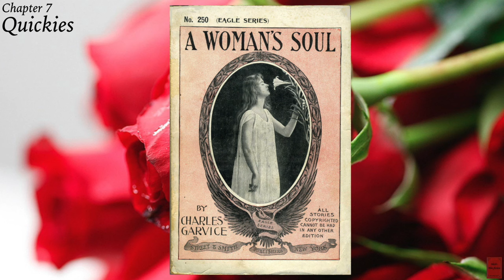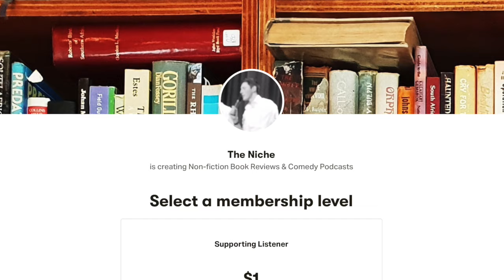Nick’s Non-fiction | My Secret Garden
Last year to celebrate Woman’s Month we marched with Betty Friedan in the streets, this year we’re getting nasty with Nancy Friday in the sheets. My Secret Garden was blasphemy in its era of puritanical repression, with time it has become fundamental for helping woman of all ages understand their sexuality. Nancy wrote this book after her boyfriend kicked her to the curb for admitting she was thinking of her ex during sex. Nancy details her troubled internal monologue thinking she was the only one in a poodle skirt who had a kink. She dedicated her career to liberating the true female libido speaking on the biggest platforms for her time, Larry King Live, Good Morning America and Oprah. A grown womans perspective will be interpreted by a 24 year old jackhammering stud of a host providing flawless first date tips: After showing up late to assert dominance and lower expectations, be sure to avoid asking personal questions as women hate talking about themselves. To solidify her stance on feminism make sure she splits the check.

0:00 Introduction
03:05 About the Author

05:40 Ch1: Tell Me What You’re Thinking About, He Said
11:00 Ch2: Why Fantasize When You Have Me
20:00 Ch3: The House of Horny
38:10 Ch4: Show Ya Moves
42:00 Ch5: Guilt and Fantasy
45:15 Ch6: Acceptance
47:15 Ch7: Quickies

53:10 Next Time & Goodbye!